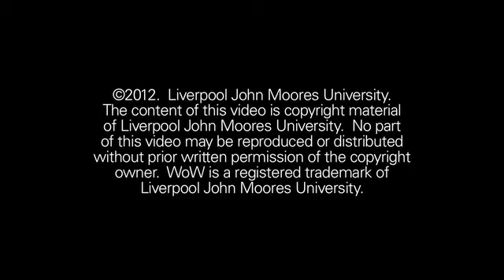Justine Smith in Conversation with the World of Work Careers Centre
Want to be a teacher after you graduate?  Liverpool John Moores University World of Work Careers Centre talks to Justine Smith, Food Technology teacher at Halewood Centre for Learning.  Justine talks about her route into teaching via industry, how to get on a PGCE, the value of work experience and why the World of Work Skills Certificate is a valuable tool to differentiate yourself from other candidates.